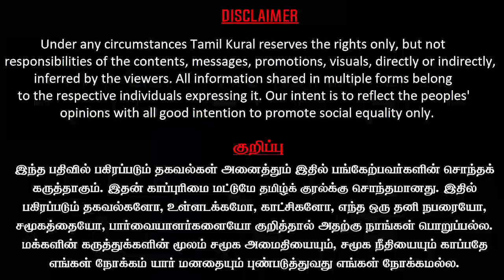nupursharma controversy- Irresponsible Medias create chaos- BJP trap zubair| Dr Sharmila Latest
Dr Sharmila Latest Interview on various media on Saturday, 2 July, alleged that one of the main accused in the killing of a tailor named Kanhaiya Lal in Udaipur is a "BJP member" and asked whether the Union government had moved quickly to transfer the case to the National Investigation Agency (NIA) due to this reason.

Dr. Sharmila also slams Hindutva fundamentalism and Islamic Fundamentalism that damages the life of common public in an irreparable way ahead on recent times. The bench slammed Sharma for her comments, saying her "loose tongue" has "set the entire country on fire" and that she is "single-handedly responsible for what is happening in the country. The bench also held that the comment was made either for cheap publicity, political agenda, or some nefarious activities.